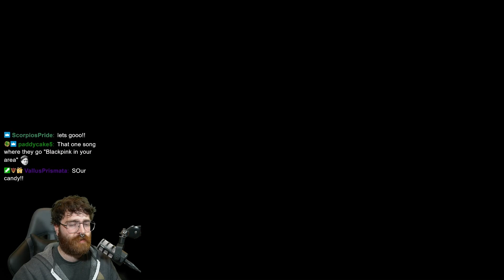Dan and Danny vs The World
Just a fun gay old time I had with my good friend Danny!! Thank you Danny for hanging with me!
Please check out Peter Gillette! He edited this video for me, and he did and AMAZING job!!
I stream Sunday, Monday, and Thursday over on twitch! Check my schedule for usual times!!
Here's my VOD archive if you ever miss a stream!